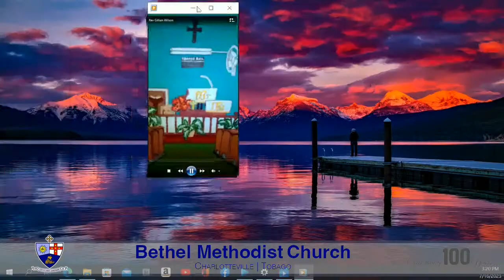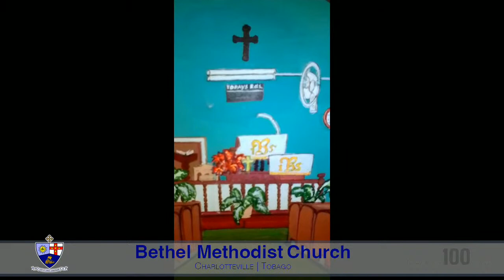Bethel Methodist Church - Charlotteville, Tobago - Celebrating 100 Years